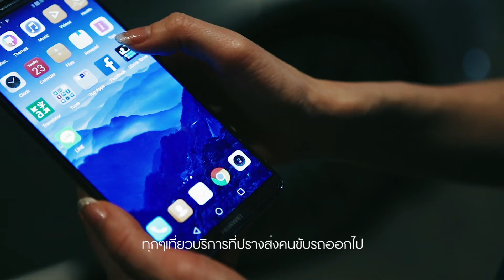"ดื่มแล้วไม่ขับ กลับบ้านอย่างปลอดภัย" Udrink Idrive Thailand | GQ Special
"ดื่มแล้วไม่ขับ กลับบ้านอย่างปลอดภัย... ไอเดียที่ต่อยอดสู่ Udrink Idrive Thailand ธุรกิจสตาร์ทอัพเพื่อช่วยปกป้องเพื่อนมนุษย์จากการขับรถบนถนนยามค่ำคืน"

พบกับคุณปราง-อภินรา ศรีกาญจนา หนึ่งในผู้บริหารธุรกิจสตาร์ทอัพเพื่อสังคม U Drink I Drive ในงาน The ultiMATE Passion to Success inspired by GQ x HUAWEI MATE 10 PRO ในวันเสาร์ที่ 17 กุมภาพันธ์ 2561 เวลา 14.00 น. เป็นต้นไป ณ The Conservatory, The House on Sathorn

สมัครเข้าร่วมกิจกรรมได้ที่